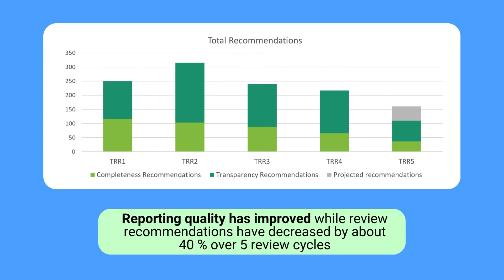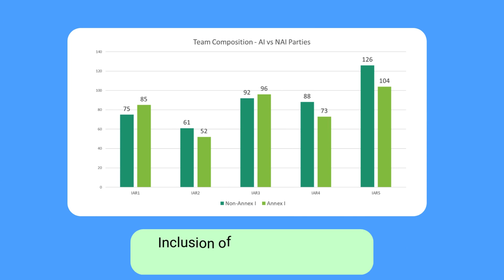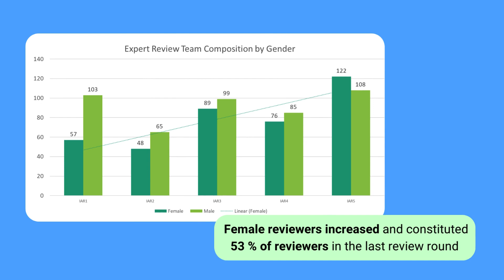10 years journey of the UNFCCC international assessment and review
This video celebrates a decade of the International Assessment and Review (IAR) process under the UNFCCC as it transitions into the enhanced transparency framework of the Paris Agreement. It showcases the highlights and achievements of the multilateral climate transparency process while laying groundwork for a more sustainable climate future.